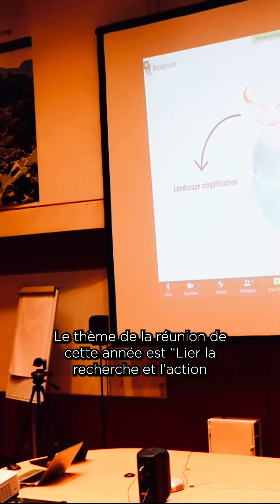Alya Daniyah, notre responsable communication en Indonésie s’envole pour le FLARE !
Le FLARE est un sommet créé par le Centre de Recherche Forestière Internationale (CIFOR). Ce Centre souhaite faire progresser l’équité et l’intégrité environnementale en menant des recherches scientifiques innovantes. Pour cela, il engage le dialogue entre différentes parties prenantes pour éclairer les politiques et les pratiques qui affectent les forêts et les populations.

C’est dans cette quête de mêler l’intelligence collective que va naître le FLARE, cette rencontre de chercheurs afin de faire la différence. Durant le FLARE, les chercheurs exposent leurs réflexions sur la mise en place de projets concrets alliant la recherche et l'action. Cela nécessite un dialogue collaboratif entre les scientifiques et gouvernements.

Le thème de cette année était « Lier la recherche et l'action pour des forêts, des arbres et des populations prospères ».  Chaque année, le FLARE, permet à des équipes scientifiques d’intégrer leurs recherches au prix  de l’Alliance pour le Climat et l'Utilisation des Terres. Cette année c'est avec fierté que notre responsable de communication Alya, avec son ancienne collaboratrice, Chandra Kirana, (directrice et fondatrice de Yayasan Sekar Kawung), a remporté ce premier prix.

Ainsi, le 12 octobre, Alya s’est envolée pour la 9 ème édition du FLARE Kenya, pour présenter devant scientifiques et chercheurs du monde entier, son étude. En effet, il y a 3 mois, Alya s’est rendue dans le village de Beringin Tinggi à Sumatra en Indonésie pour réaliser des enquêtes terrains. Elles avaient pour but d’aider la communauté du village à connaître la richesse de leur forêt jardin et ainsi développer leur économie autour de ces connaissances.